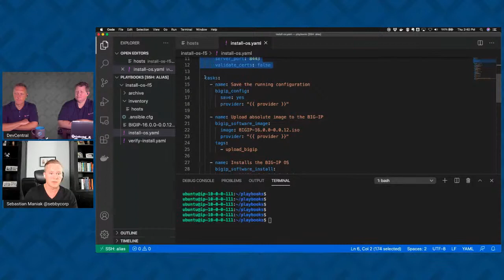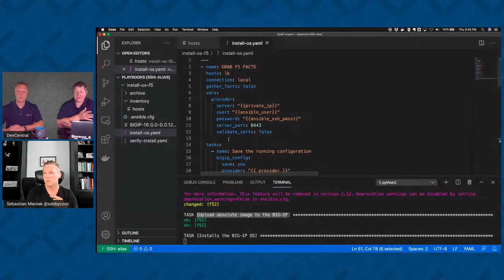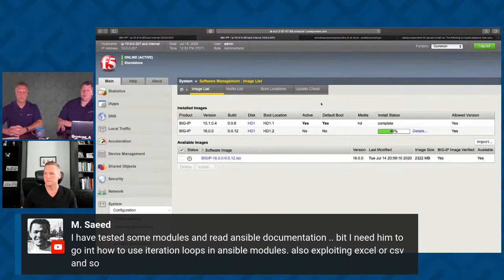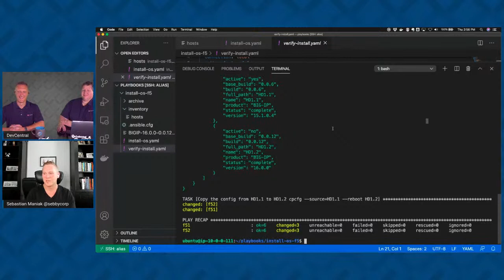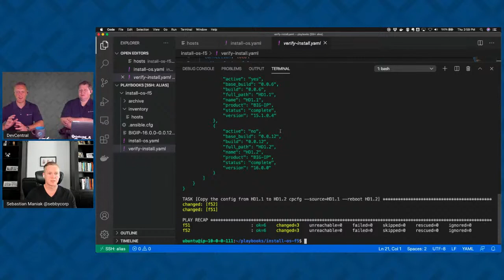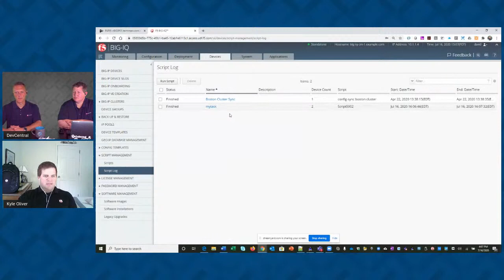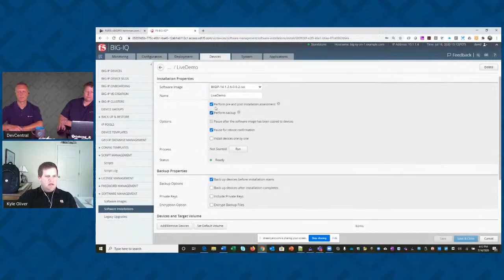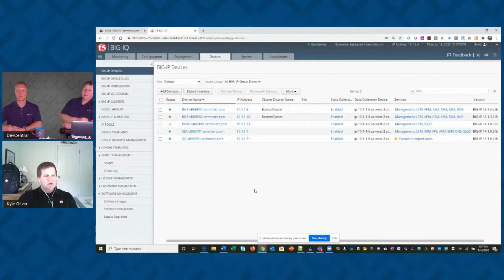DevCentral Connects: Automating Software Updates with BIG-IQ or Ansible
Jason and John welcome guests Kyle Oliver and Sebastian Maniak to dig into tools like BIG-IQ and Ansible that can automate some of the heavy lifting required in the software update process.